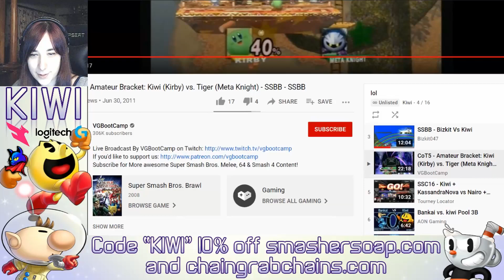I was BAD at Super Smash Bros. - Reacting To My Old Tournament Sets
I can't really play games at the moment due to my rheumatoid arthritis, so instead I decided to have a fun stream just reacting to my old smash sets from Brawl, Smash 4, and the beginning of Ultimate. It was a fun ride lol.